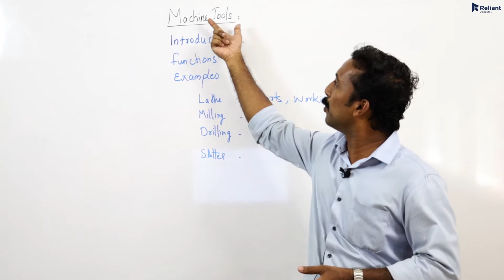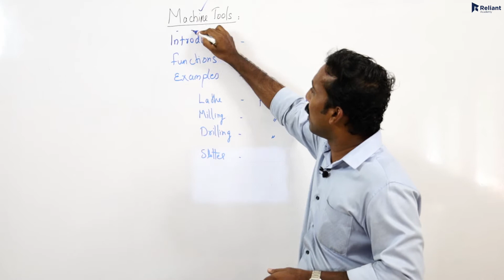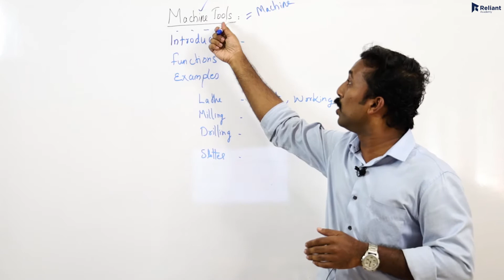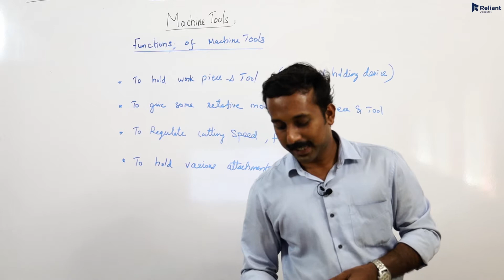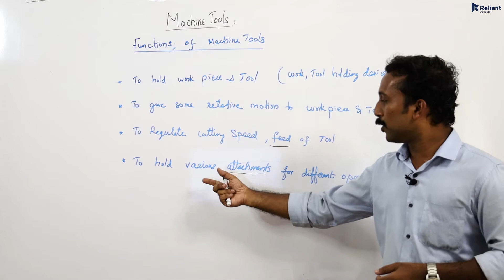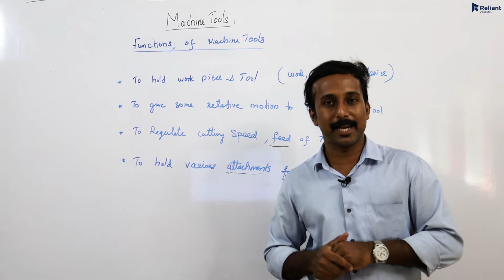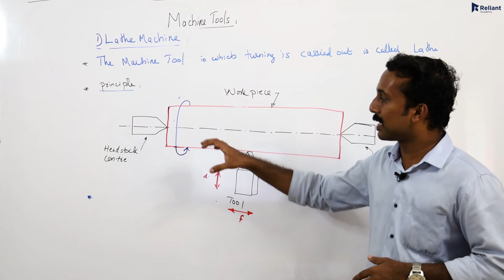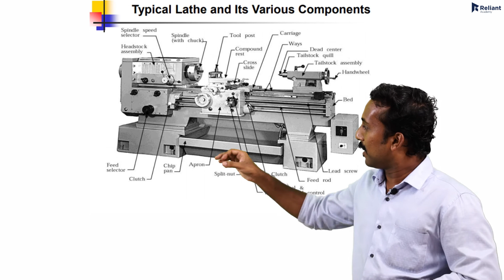Machine Tools / KWA /Overseer/Mechanical/Reliant Academy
# Machine Tools